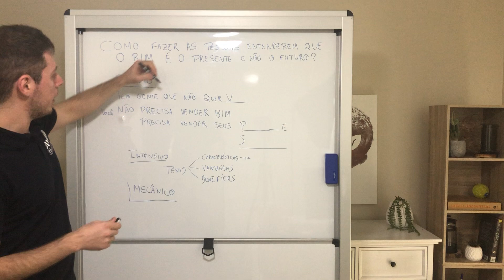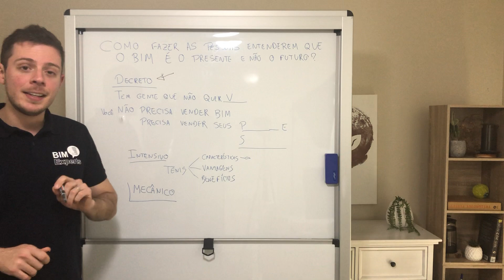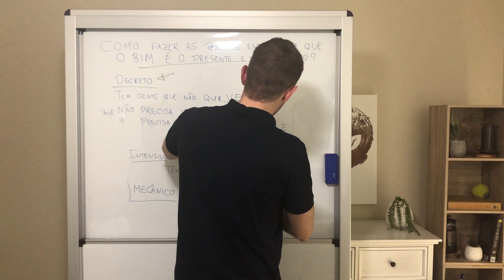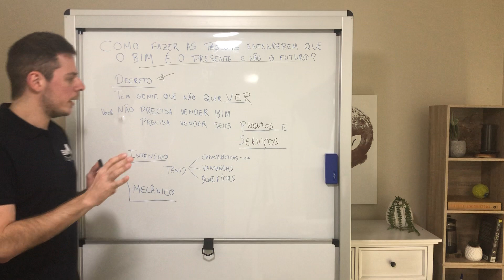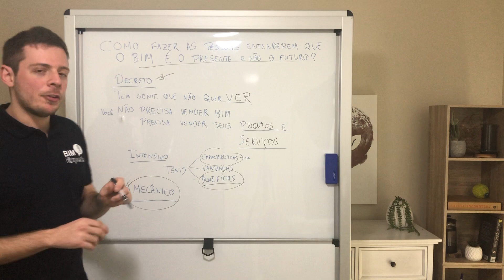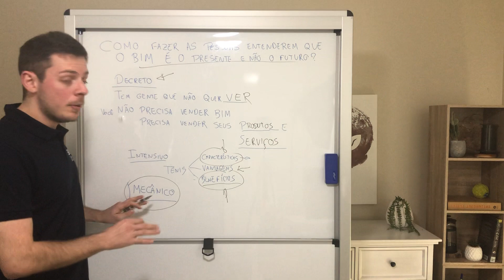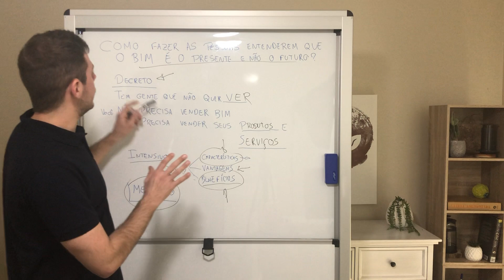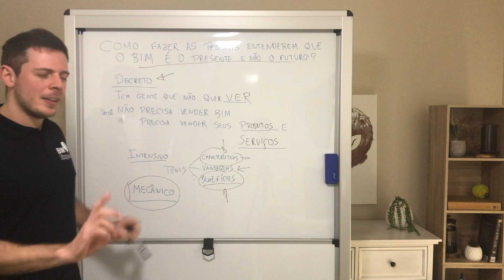Como fazer as pessoas entenderem que o BIM é o presente, e não o futuro? | Desafio100Dias | 053/100